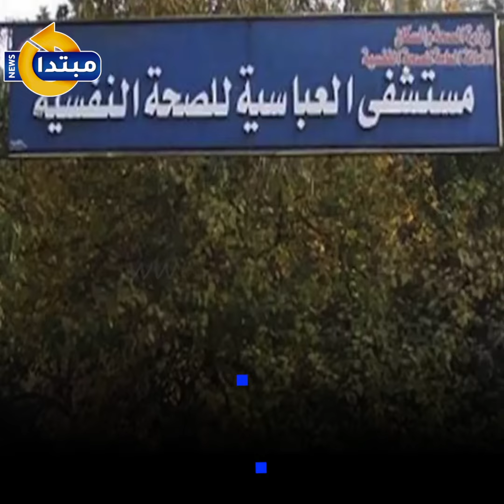حكم نهائى.. سفاح الجيزة فى انتظار «طبلية عشماوى»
ينتظر سفاح الجيزة تحديد تاريخ تنفيذ حكم الإعدام عليه، بعد أن «النقض» أيدت حكم الإعدام شنقًا وبات نهائيًا بعد أن رفضت الطعن المُقدم.
تابع موقعنا لأحدث الاخبار و التطورات